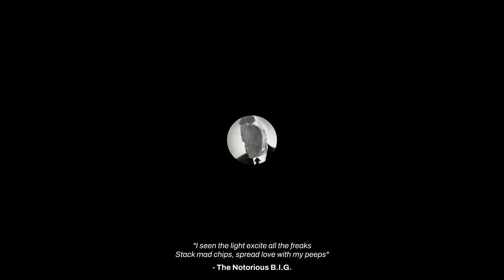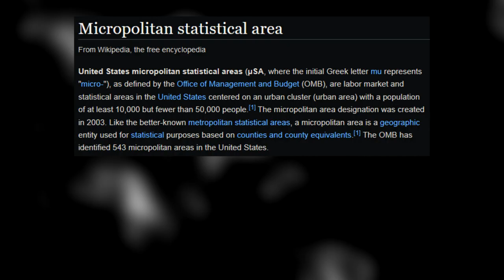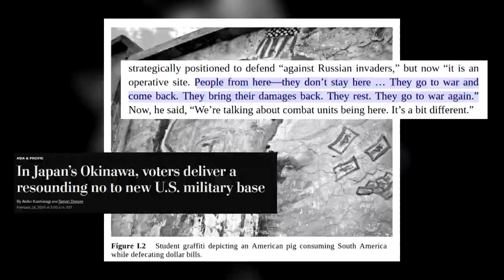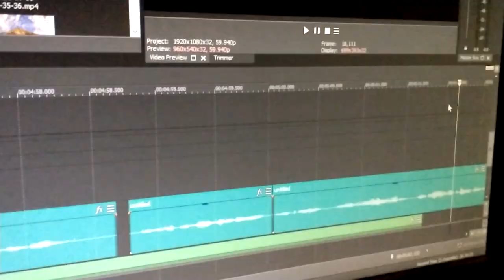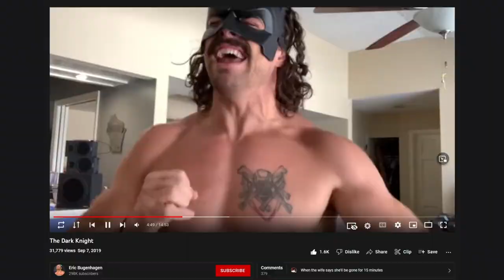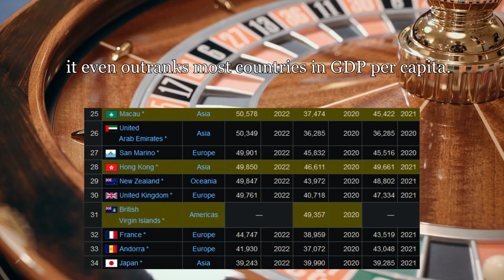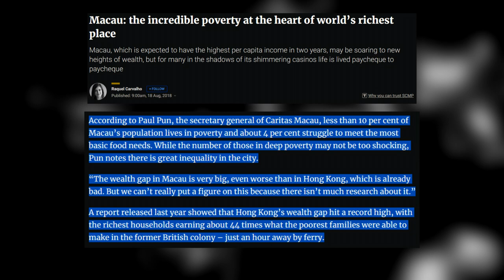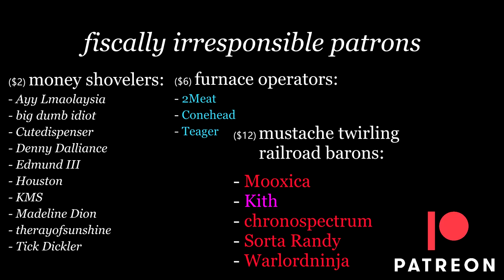New Vegas: Wealth Stratification, Sub-Urban Living, & Casino Capitalism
a survey of lives and living. and the dead too, I guess.

Fallout: New Vegas - Industrial De-Evolution
Fallout: New Vegas - Mountaintop Movement
Barrel Vision - Paperweight
Fallout: New Vegas - CCC Does Not Work For Free

timestamps:
0:00 - intro
1:18 - terms of service
3:41 - an outside perspective
8:29 - free lunch
13:25 - the ivory tower